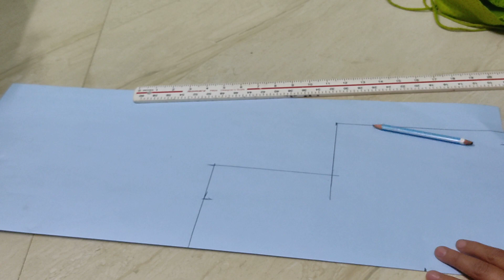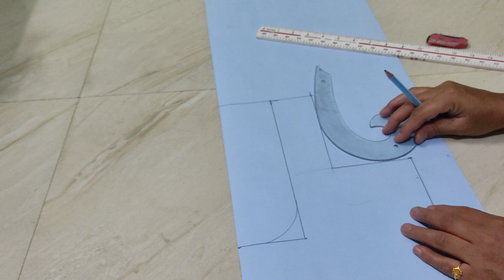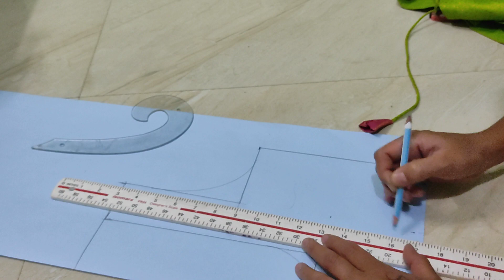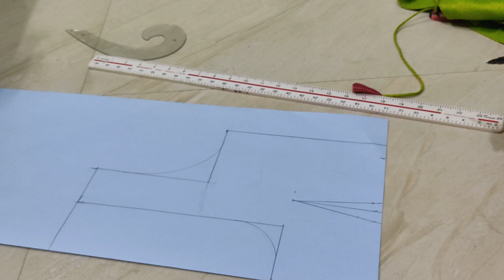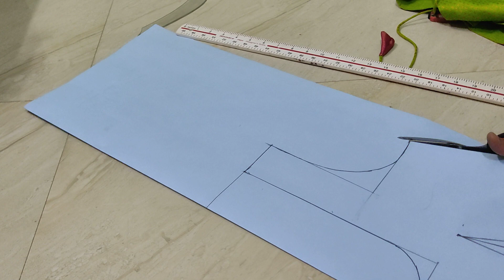Aari embroidery Tutorial / Class for Beginners in Kannada Acchari Ashwini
basicchainstitch
chainstitch beginners designdrawing simpleneck simple drawing
Musician: ASHUTOSH
Our channel motto is to provide training on Aari Embroidery Class and empowerment of women.
For Beginners kit material purchase whatsapp only-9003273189.
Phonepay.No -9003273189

With Love
ASHWINI

strange embroidery
10 embroidery
unsual embroidery
uncommen emboridery
10 most strange
top 10 embroidery
best embroidery
embroidery for beginners
UNCOMMON
stitches
rare embroidery
bottle green colour
creamandgreen
kannada kannadathi aari class
All over India
Positive
Thinking
thoughts
best
intelligence
stress
manage
how to
feelings
latest
fear
attitude
fearless
motivational video
spirituality
students
for students
study
studies
practical
tips
motivation
communication
love
confidence
time
loneliness
depression
anxiety
videos
motivational speech
speech
overcome
latest 2021
January 2021
2021
vlog
vlogs
sandeep maheshwari vlog
sandeep maheshwari vlogs
last 2022
last vlog
last seminar
life changing
student earning money
web stories
google web stories
how to get traffic on web stories
15 years old blogger
fashion designing
embroidery
aari
zardosi
tassels
crochet
stone work
sewing
threads
needles
tailoiring
maggam
kucchu
machine embroidery
hand
hand embroidery
aari embroidery
aari course
aari class
aari zardosi class
aari zardosi course
aari online course
aari designs
aari embroidery course
aari zardosi stitches
aari online class
fashion designing
embroidery
aari
zardosi
tassels
crochet
stone work
sewing
threads
needles
tailoiring
maggam
kucchu
machine embroidery
hand
hand embroidery
stitching
learn tailoring
learn sewing
learn fashion designing
aari work
aari work for beginners
aari embroidery
aari work blouse designs
aari class in kannada
aari class
ladies club
aari materials
aari work
maggam work
aari
aari class online
aari stitches
maggam work tutorial
aari tutorial
aari class
aari work for beginner
aari beginner
aari basic
ಆರಿ ಮಗ್ಗಮ್ ವರ್ಕ್ ಮಾಡಲು ಬೇಕಾಗುವ ವಸ್ತುಗಳು
aari maggam work classes in bangalore
aari maggam work in kannada
aari work in kannada
aari design in kannada
aari maggam designs
maggam work in kannada
ಆರಿ ವರ್ಕ್
aari work tutorial
aari needle
aari work materials in kannada
ladies club
maggam
aari work
aari work for beginners in tamil
aari work for beginners in telugu
aari chain stitch
aari basic class
aari class 1
aari classes online
aari class 2
aari basic stitches in tamil
aari basic stitches
maggam work
maggam work for beginners
aari filling stitch
aari for beginners
online aari work classes
aari chain stitch for beginners
aari work for beginners in hindi
aari class 3
aari work
aari materials with price
aari materials
aari embroidery machine
maggam work machines
aari beads work tutorial
aari materials wholesale
aari online classes
aari online
aari embroidery
embroidery
aari
aari work blouse
aari needle
aari needle work tutorial
complete details
aari work chain stitch for beginners aari work tutorial
aari embroidery
aari class 1
aari class 2
aari class 3